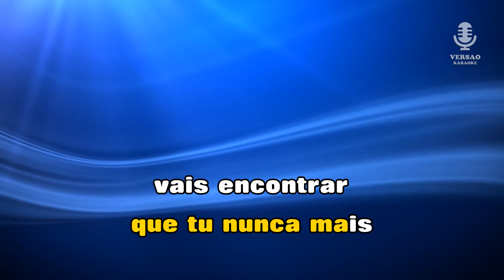♫ Demo - Karaoke - FICAM COMIGO (KIZOMBA) - Bélito Campos